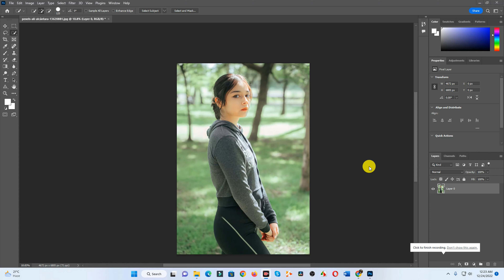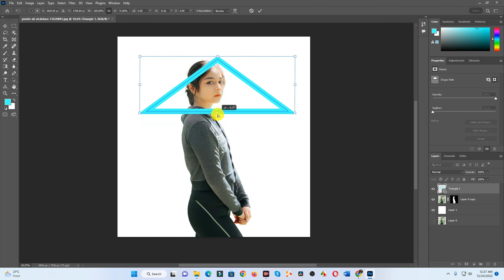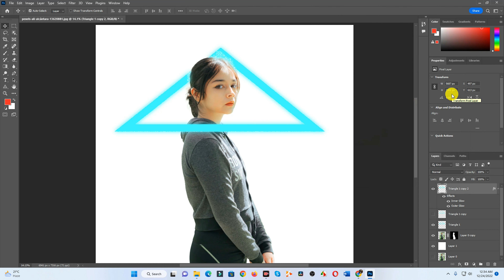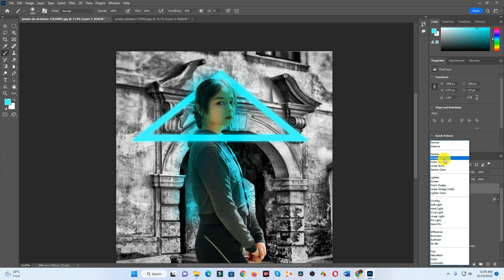Neon Light Effect Photoshop Tutorial | Glow effect Photoshop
✅ In this tutorial, we'll see how to create an awesome Neon Light Effect Photoshop Tutorial using Adobe Photoshop. Really simple process once you understand how to do it, anyone can follow it and it works everywhere if you pick proper font and pictures.I really hope you enjoy this photo effects tutorial and if you have questions or suggestions ask me in comments below.

► TIMESTAMPS:
00:00 What Are the Levels of Color Grading?
01:42 Level 1
03:10 Level 2
03:30 Level 3
03:45 Level 4
04:48 Level 5

🎥 Free Photoshop Tutorials ► Graphic Dot

✅Related quaries for Adobe Illustrator & Photoshop
🎬 Lightroom Tutorials
🎬 learn Photoshop
🎬 learn illustrator
🎬 illustrator tutorials free
🎬 graphic design major
🎬 color theory graphic design
🎬 color psychology in graphic design
🎬 computer graphic design
🎬 computer me graphic design kaise banaye
🎬 graphic design degree
🎬 graphic design day in the life
🎬 graphic design documentary
🎬 graphic design drawing
🎬 graphic design desk setup
🎬 graphic design digiskills
🎬 graphic design diploma
🎬 graphic design drawing for beginners
🎬 graphic design demo reel
🎬 how to business Flyer Design in adobe illustrator
🎬 how to business Flyer Design in adobe Photoshop